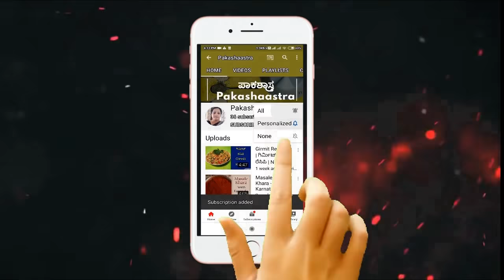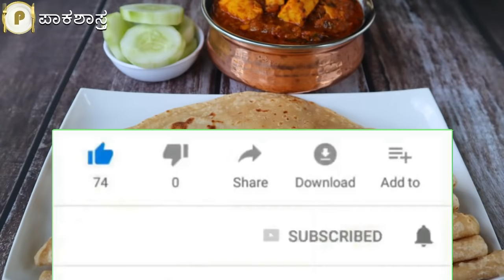ಮೃದುವಾದ ಚಪಾತಿ ಮಾಡುವ ಸುಲಭ ವಿಧಾನ | Easiest Way for Making Soft Chapati Recipe in Kannada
ಮೃದುವಾದ ಚಪಾತಿ ಮಾಡುವ ಸುಲಭ ವಿಧಾನ

ಈ ವಿಡಿಯೋದಲ್ಲಿ  ಮೃದುವಾದ ಚಪಾತಿ ಹೇಗೆ ಮಾಡುವುದು ಎಂದು ತೋರಿಸಲಾಗಿದೆ. ಪ್ರೊಟಿನ್‍ಯುಕ್ತ ಗೋಧಿಹಿಟ್ಟಿನಿಂದ ತಯಾರಿಸುವ ಚಪಾತಿಗಳು ಬಲು ಆರೋಗ್ಯಕರ ಹಾಗೇ ರುಚಿಕರ. ಉತ್ತರ ಕರ್ನಾಟದಲ್ಲಿ ಊಟಕ್ಕೆ ಜೋಳದ ರೊಟ್ಟಿಯ ಬದಲಾಗಿ ಚಪಾತಿ ದಿನಾಲೂ ಮಾಡುತ್ತಾರೆ. ಆದರೇ ದಕ್ಷಿಣ ಕರ್ನಾಟಕದಲ್ಲಿ ಬೆಳಗಿನ ಉಪಹಾರಕ್ಕೆ ತಯಾರಿಸುತ್ತಾರೆ.  ಆದರೇ ಎಲ್ಲರಿಗೂ ಮೃದುವಾದ ಚಪಾತಿ ಮಾಡಲು ಬರುವುದಿಲ್ಲ. ನಾನು ಹೇಳಿದ ರೀತಿ ಚಪಾತಿ ಮಾಡಿದರೆ ಬಾಯಲ್ಲಿಟ್ಟಂತೆಯೇ ಕರಗುವಷ್ಟು ಮೃದು ಹಾಗೂ ರುಚಿಯಾಗಿರುತ್ತವೆ.

ಮೃದುವಾದ ಚಪಾತಿ ಹೇಗೆ ಮಾಡುವುಡ್ ಎಂದು ತಿಳಿಯಲು ಈ ವಿಡಿಯೋ ಪೂರ್ತಿಯಾಗಿ ನೋಡಿ, ಇಷ್ಟವಾದರೆ ಲೈಕ್ ಮಾಡಿ.

I this video I have shown how to make soft Chapatis/Rotis. Chapati Made from protein-free wheat flour is healthy and delicious. In North Karnataka, Chapati does all day instead of corn bread for lunch. But for breakfast in South Karnataka. However, not everyone can make soft chapatis. Like I said, chapati is soft and delicious, just like in the mouth.

Watch this video to learn how to make a soft chapatti, like the video if you like.